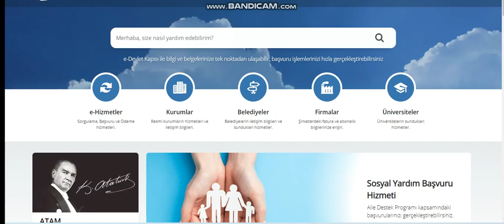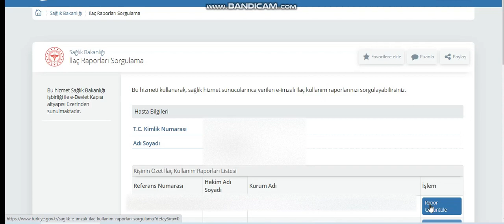e devlet ilaç rapor sorgulama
Raporlu olarak aldığınız ilaçların e-devlet üzerinden sorgulamasını yapıp raporun pdf formatını indire bilip çıktısını alabilirsiniz.
diğer sağlık bakanlığı e-devlet işlemlerine kanalımda oynatma listelerinden sağlık bakanlığı oynatma listesinden ulaşabilirsiniz.